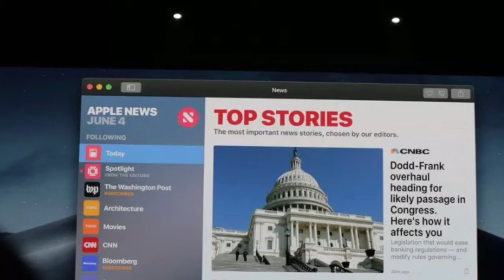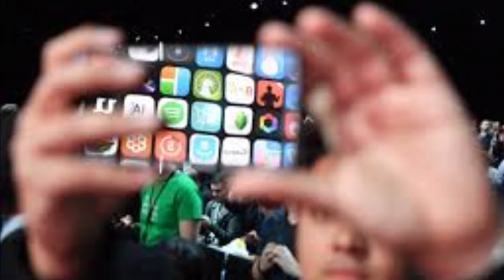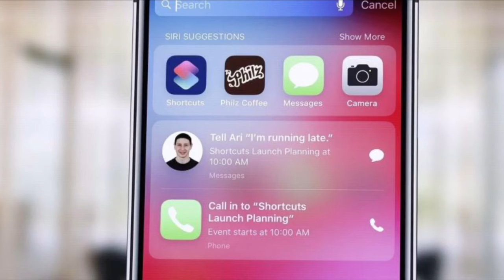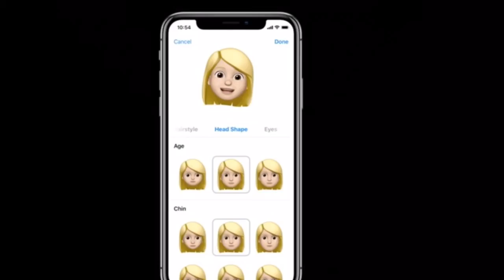أهم الاخبار التي جرت في ‏مؤتمر أبل السنوي WWDC18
علامات لجلب المشاهدة 👇🏿
ايفون
عالم ابل
سيد حسين
فلوق
برامج ايفون
تحديثات ios
ايفون 7 بلس
ايباد برو
Apple air pods
سماعات أبل
ماينكرافت
قيف اويي
مؤتمرات أبل
Wwdc